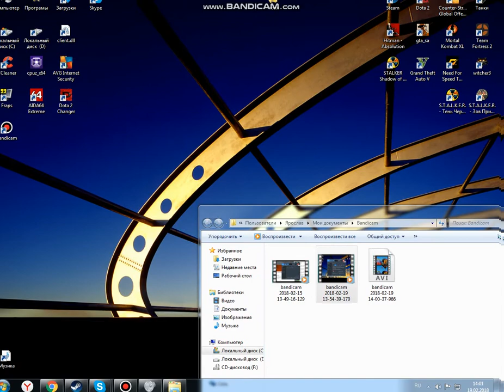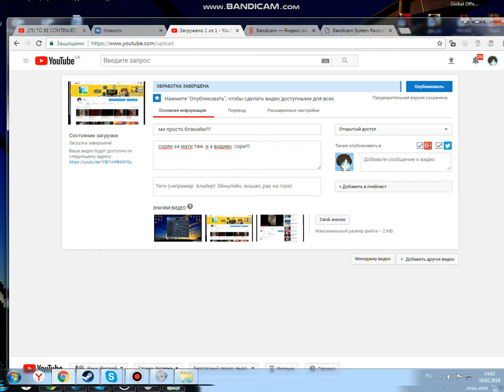!!скушно било го лайки и под писка на мой канал !!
! пиште свой комети я на сех отвичу!!